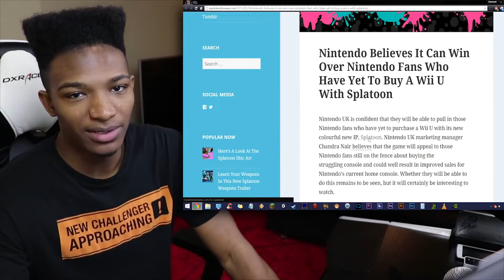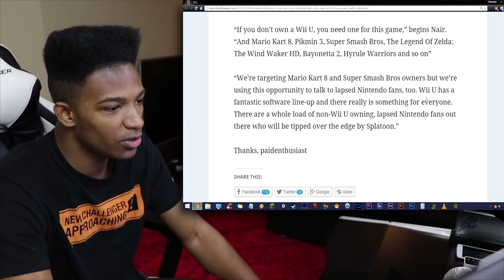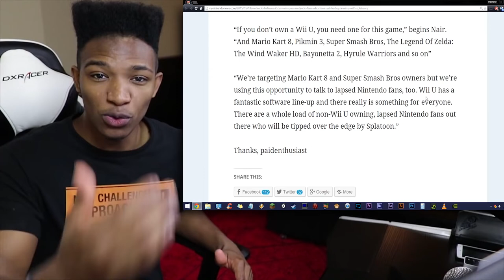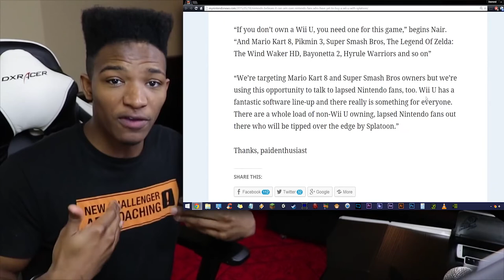Nintendo Strongly Believes Splatoon Will Save the WiiU. Do you Agree?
Original Description: Hard to see this happening, but it does seem like a fun title. Will Splatoon tip the scales for the WiiU?